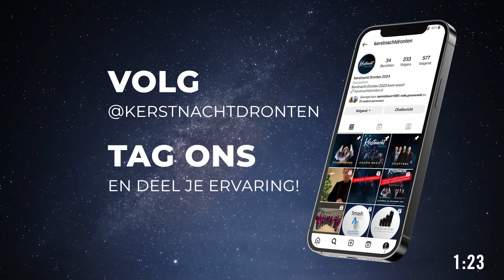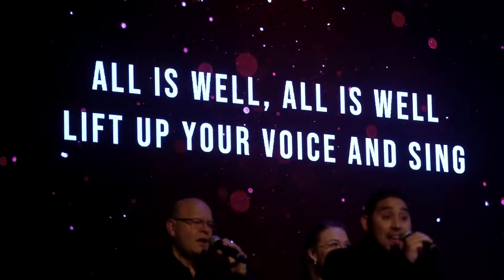Kerstnacht Dronten 2023 - Live Charis Music, Chapter4 & de zandkunstenares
Deze producties is mede mogelijk gemaakt door de samenwerkende kerken van Dronten en Mooiwater - zacht water in het hele huis.

Koor en regie o.l.v Chiel Naber
Band o.l.v Tim Breel en Jos den Broeder
Licht & geluid o.l.v. Ferry Alons en Remco Prins

Audio mix o.l.v Johnny Hulst

Producenten: Chiel Naber, Amber Boeve & Hermen Gerrits
Arrangementen Charis Music: Steven Favier